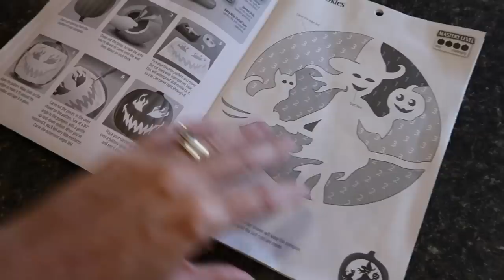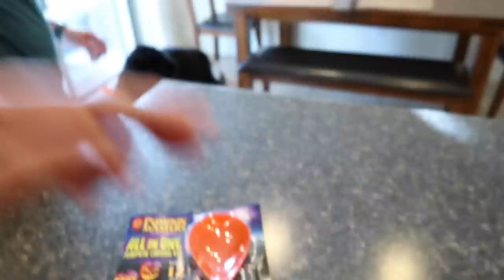Break From Baseball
We finally have a sports weekend off in the Bevo House!! We get ready for Halloween fun, watching Phillies baseball and Eagles games, and Chrissy gets an early jump on some Christmas Fun!!!

16772 W. Bell Rd, Ste 110-115